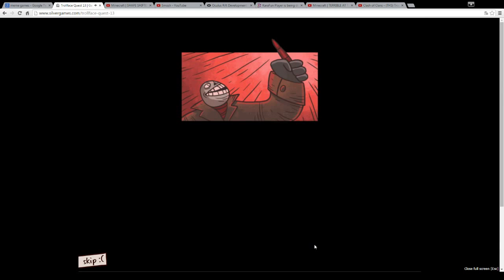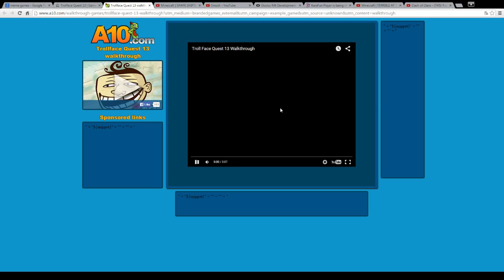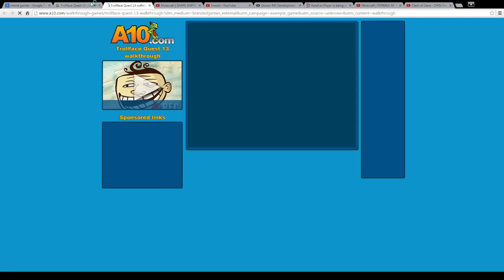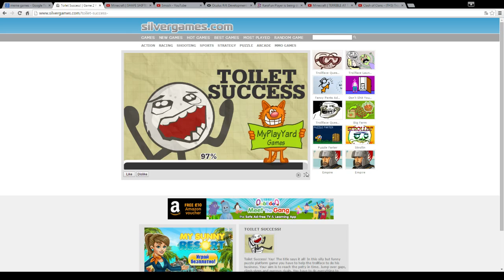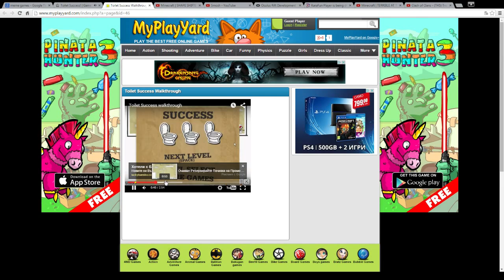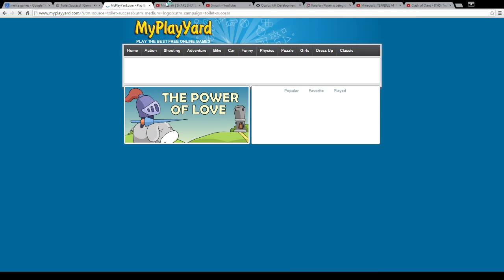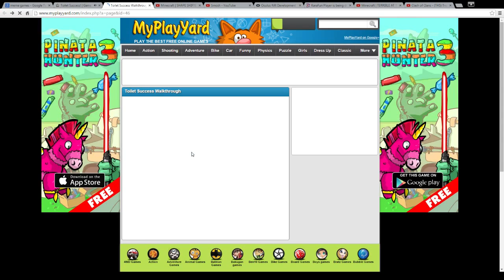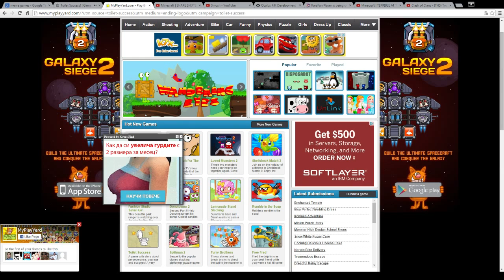onlain games браво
прекрасен човек прави прекрасни игри